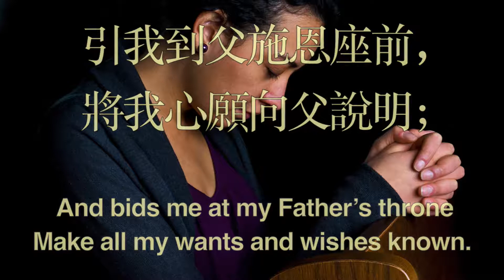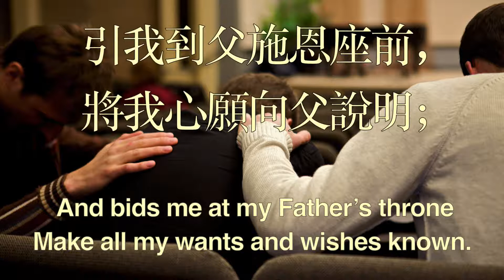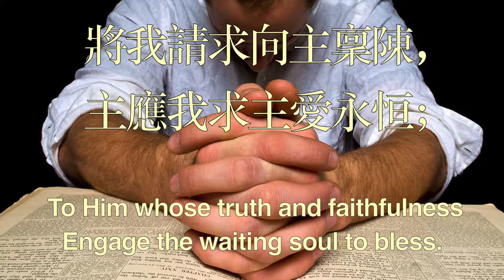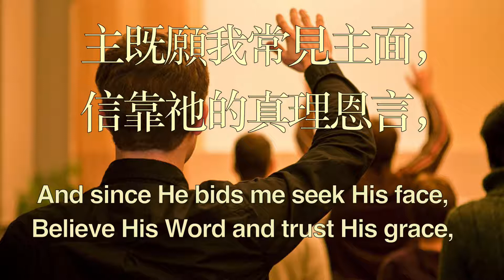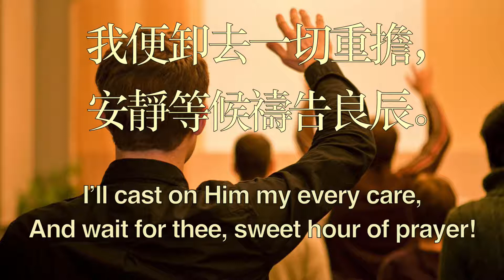320 禱告良辰 SWEET HOUR OF PRAYER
320 禱告良辰

禱告良辰，禱告良辰，
使我離開世事操心，
引我到父施恩座前，
將我心願向父說明；
每逢痛苦憂愁之時，
我靈在主前得安息，
試探網羅得以脫離，
我惟靠此禱告良辰。

如有雙翼向主飛昇，
將我請求向主稟陳，
主應我求主愛永恒；
主既願我常見主面，
信靠祂的真理恩言，
我便卸去一切重擔，
安靜等候禱告良辰。

Lyrics:
1. Sweet hour of prayer! sweet hour of prayer! That calls me from a world of care, And bids me at my Father’s throne Make all my wants and wishes known. In seasons of distress and grief, My soul has often found relief And oft escaped the tempter’s snare By thy return, sweet hour of prayer!
2. Sweet hour of prayer! sweet hour of prayer! Thy wings shall my petition bear To Him whose truth and faithfulness Engage the waiting soul to bless. And since He bids me seek His face, Believe His Word and trust His grace, I’ll cast on Him my every care, And wait for thee, sweet hour of prayer!